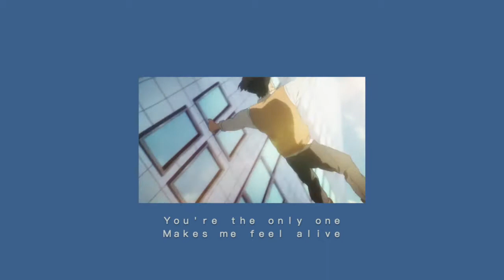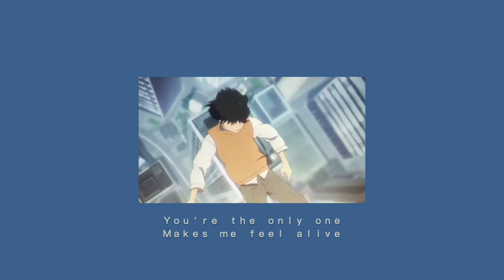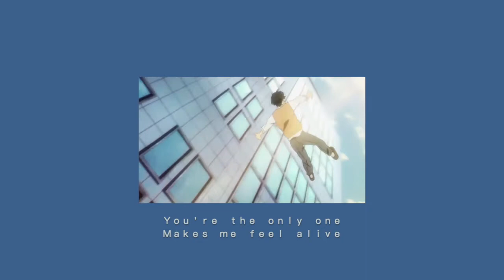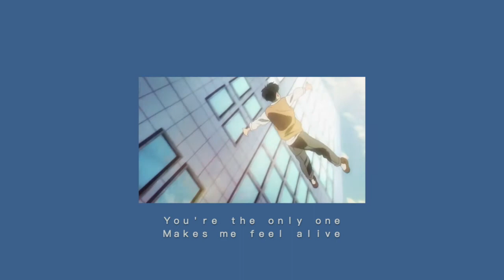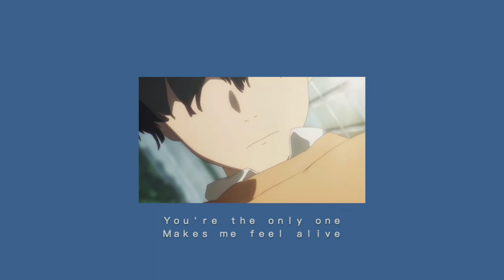Matt Maltese - Curl up & Die (Slowed + Reverb)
Anime: Boogiepop wa Warawanai

Lyrics:
There was a time
When I worshipped the ground you walked on
When I'd cut off my ear for you
When I worshipped the towel you dried on
When I'd kill all my friends for you
You're the only one
Makes me wanna cry
Makes me wanna eat up inside
Makes me wanna go home and curl up and die
Curl up and die
When there was only you and no one
When I'd take any pity shag
Makes me wanna move to Versailles
I was just the dirt on your shoes
And I liked being that
I was just the germs in your flu
I was just the chip on your tooth
I was just the me to your you